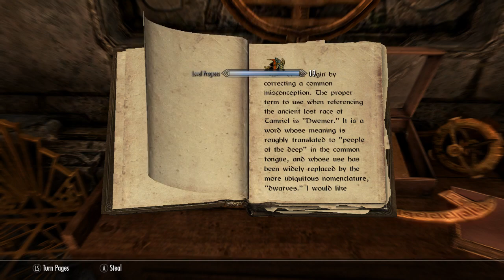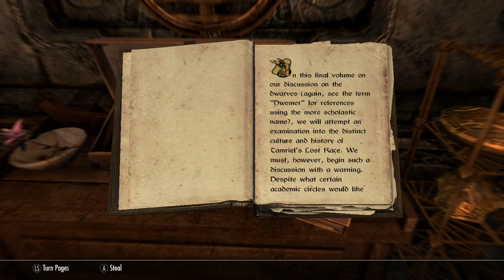Streamlined Skyrim Part 10 - The Team Has Assembled!!!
Now that we have our Noisey War Dog, the Team has been assembled. First order of business, take our Noisey Dog into a stealth mission. I'm not a smart man.